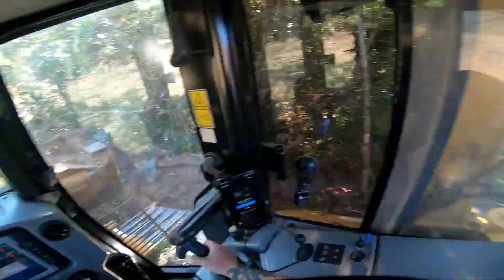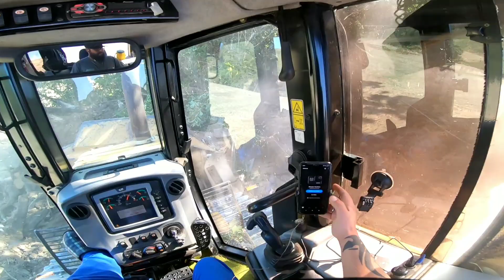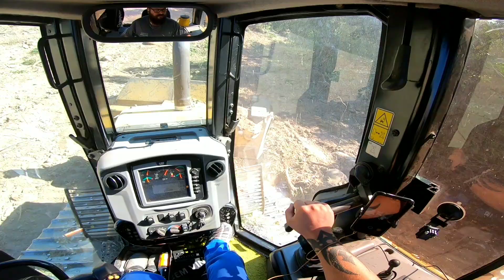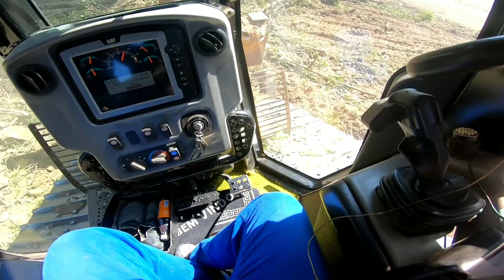Trator de esteira Caterpillar D6-N Nível Hard!!! Serviço complicado